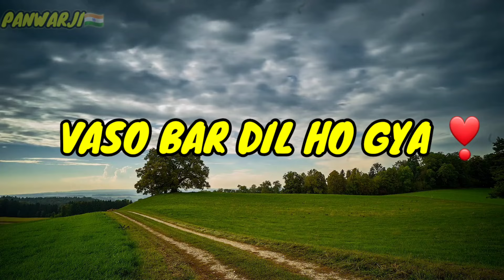Vaso Bar Dil Ho Gya || Chete Aake MilJa Biba ❣️❣️